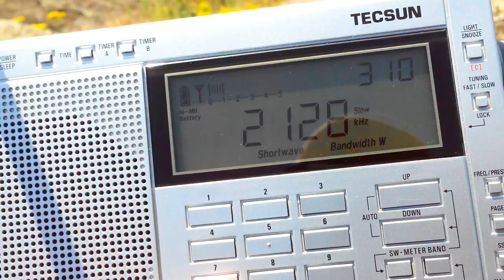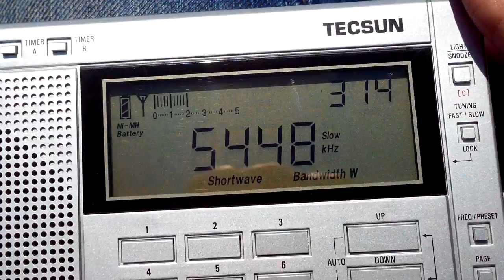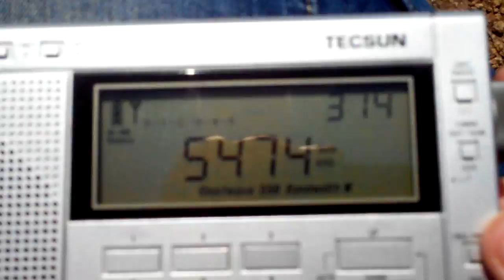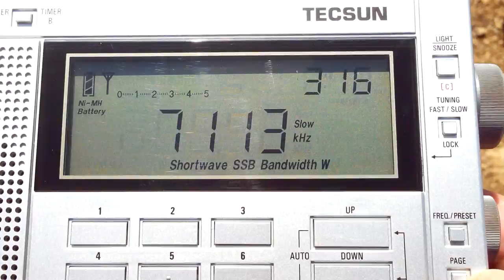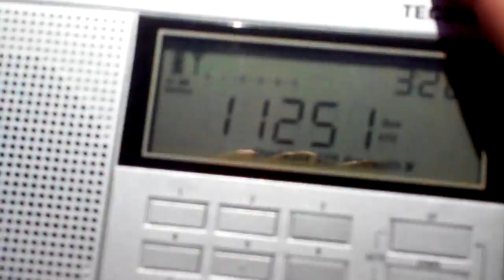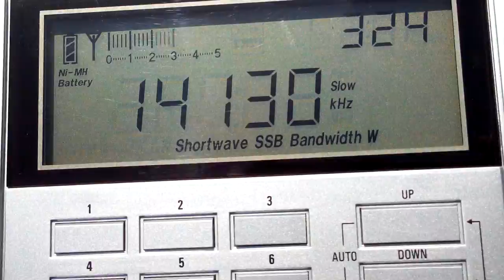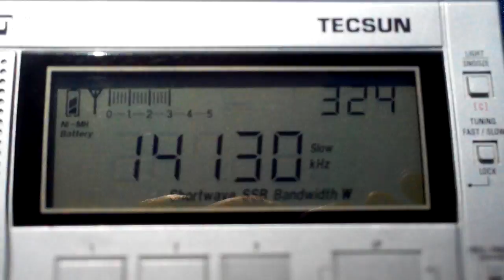Чистый эфир на tecsun PL-600 на Хортице